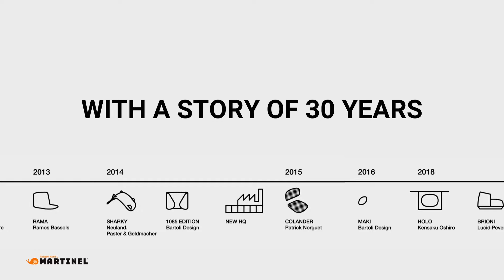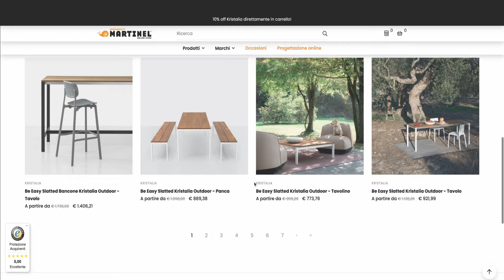LIMITED TIME OFFER on Kristalia iconic furniture at Martinel Store only - Martinel Store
OVER 80 YEARS OF DESIGN EXCELLENCE: YOUR TRUSTED PARTNER FOR EXQUISITE FURNISHINGS
For more than eight decades, Arredamenti Martinel has been a beacon of design excellence, crafting, selling, and designing exquisite furniture for homes and offices worldwide. Our unwavering commitment to quality and innovation has earned us a reputation as a leading provider of luxury furnishings, renowned for their timeless elegance and unparalleled craftsmanship.

UNVEILING A WORLD OF DESIGN POSSIBILITIES
Whether you envision a serene home sanctuary or a dynamic workspace that inspires, Arredamenti Martinel offers an unparalleled selection of furniture to transform your spaces into masterpieces of design. Our extensive collection encompasses a diverse range of styles, from classic and traditional to contemporary and avant-garde, ensuring that you'll find the perfect pieces to reflect your unique taste and personality.

OUR COMMITMENT TO YOU
At Arredamenti Martinel, we are passionate about creating exceptional furniture that elevates your living and working spaces. Our team of experts is committed to providing you with the highest level of service, ensuring a seamless and enjoyable experience from the moment you step into our world.

STEP INTO THE REALM OF DESIGN EXCELLENCE
Allow Arredamenti Martinel to guide you through the transformative power of design. Explore our exquisite furniture collections, engage with our design experts, and discover the endless possibilities that await you.

Embark on a journey of design inspiration and discover the latest trends and exclusive offers by following us on Telegram, Facebook, LinkedIn, Instagram, and YouTube.

EXPERIENCE PERSONALIZED SERVICE, ANYTIME, ANYWHERE
For personalized assistance and expert advice, connect with our dedicated specialists through our private Telegram channels.

MARTINEL ARREDAMENTI
via Pordenone, 1
33080 Poincicco di Zoppola/PN